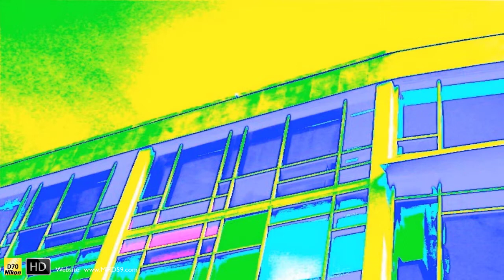HD Nikon D70 Stock I Miami Architecture III (Redesigned)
HD Art of PHOTOGRAPHY

Artistic and Creative Pure Photography
by MHD59 Maximin Lida -
Updated to HD format in 2011 -
more than 10,000 FREE HD Photo on the MHD59 website  -

Photos from around the world including South America, France, Miami, and many many projects.